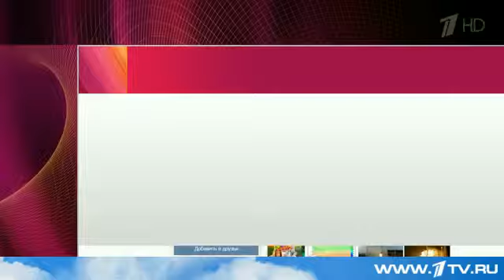28 06 2015 Расследуют пропажи самолета с аэродрома